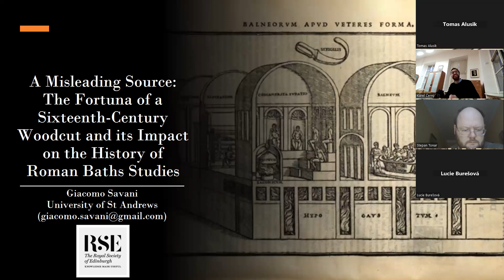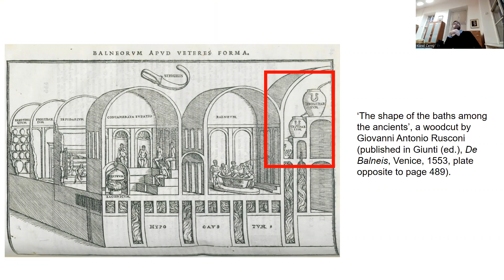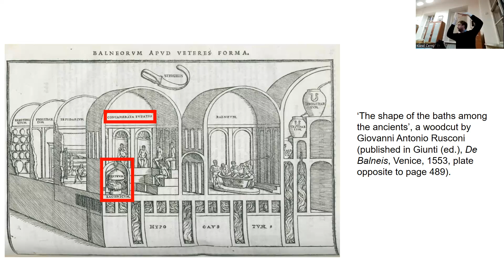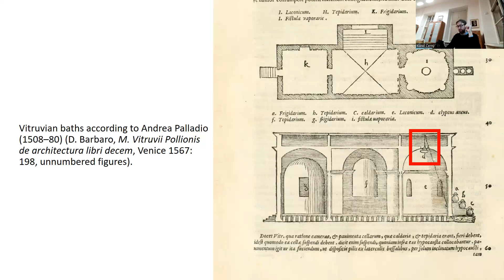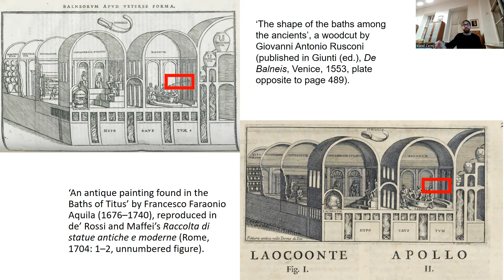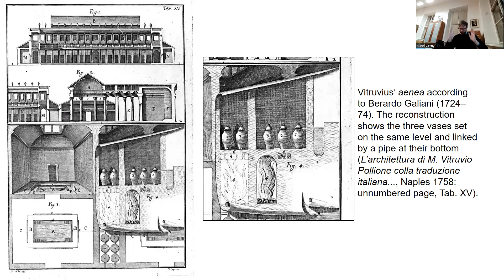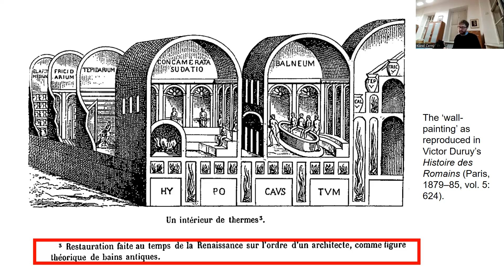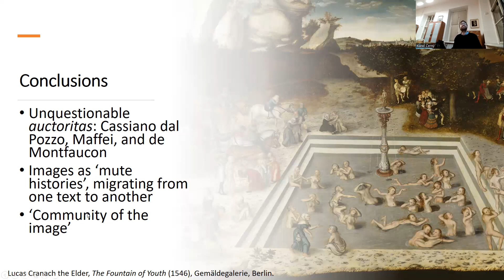Dějiny výzkumu lázeňství antického Říma/A 16th cent. woodcut and the history of Roman baths studies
🇨🇿/🇬🇧 Přednáška Dr. Giacoma Savaniho (University of St. Andrews) o dřevorytu ze 16. století a jeho vlivu na dějiny výzkumu lázeňství antického Říma / Lecture of Dr. Giacomo Savani (University of St. Andrews) on “A misleading source: The fortuna of a sixteenth-century woodcut and its impact on the history of Roman baths studies”

Římské lázně byly jedněmi z nejviditelnějších a nejikoničtějších pozůstatků antického světa v raně novověké Evropě a jejich objevení podnítilo imaginaci umělců, architektů a antikvářů. Medicínský zájem o antickou balneologii se rovněž shodoval se zájmem o fyzické pozůstatky lázní. Nicméně až dosud jen určité aspekty tohoto rozmanitého kulturního systému vyvolaly akademický zájem a pozornost odborníků a tyto rozdílné prvky zatím ani nebyly integrovány do celkové studie. Přednáška přispívá k vyplnění této mezery, když jako case study využívá dřevoryt znázorňující příčný řez antickými lázněmi, který byl dosud moderní vědou přehlížen. Dřevoryt, vycházející ze špatné interpretace antického architekta Vitruvia (5.10.1.), byl poprvé uveřejněn v pojednání o balneologii z poloviny 16. století a v 18. století se objevil jako údajná kopie římské nástěnné malby v několika knihách o architektuře a starožitnostech. Pozoruhodný ohlas tohoto dřevorytu ve specializovaných i populárních publikacích až do raného 20. století ho činí jedním z nejvlivnějších a zároveň nejkontroverznějších pramenů pro dějiny výzkumu o antickém římském lázeňství. Zkoumáním důvodů trvalého nekritického přijetí tohoto zobrazení Dr. Savani přehodnocuje roli, kterou měli písemné prameny a ilustrace při formování historické paměti, a zároveň vznáší širší otázky týkající se charakteru intelektuálních sítí v Evropě 18. století.

Roman baths were among the most visible and iconic reminders of the Classical world in early modern Europe, and their rediscovery sparked the imagination of artists, architects, and antiquarians. A medical concern for Classical balneology matched a curiosity for the physical remains of thermae and baths. So far, only specific aspects of such a multifarious cultural system have received scholarly attention, and these different strands have not yet been integrated into a sustained study. This paper contributes to filling this gap, using as a case study a woodcut depicting a cutaway view of a set of ancient baths, so far neglected by modern scholarship. First published in a mid-sixteenth-century treatise on balneology and based on a misinterpretation of Vitruvius (5.10.1), it reappeared as a copy of a Roman wall painting in several eighteenth-century architectural and antiquarian works. The remarkable resonance enjoyed by this image in specialist and popular publications until the early twentieth century makes it one of the most influential and controversial sources in the history of Roman baths studies. By exploring the reasons behind the enduring, uncritical acceptance of this depiction, I re-evaluate the role that written sources and illustrations had in shaping the memory of the past, raising broader questions concerning the nature of intellectual networks in eighteenth-century Europe.

Dr. Giacomo Savani získal magisterské vzdělání v klasických, středomořských a blízkovýchodních
studiích a archeologii na univerzitě v Bologni (2010) a doktorát (Ph.D.) ze stejného oboru na
univerzitě v Leicestru (2017). Poté působil jako postdoktorand na univerzitách v Leicestru, Leedsu a University College Dublin. Od roku 2022 je Royal Society of Edinburgh Saltire Early Career Fellow na univerzitě ve skotském St. Andrews. Zabývá se především sociální a kulturní historií antického Říma, životním prostředím v antice a recepcí antiky v raně novověké Evropě. Zajímá se zejména o antické lázně a lázeňství a soustředí se i na jejich recepci v renesanční Itálii a Anglii v 18. století.

Dr. Giacomo Savani got his MA degree in „Classical, Ancient Mediterranean and Near Eastern Studies and Archaeology” at Università degli Studi di Bologna (2010) and Ph.D. in the same field at the University of Leicester (2017). After completing his doctoral studies, he worked as a postdoc at the universities of Leicester, Leeds and at the University College Dublin. Since 2022, he is a Royal Society of Edinburgh Saltire Early Career Fellow at the University of St. Andrews. He works mainly on Roman social and cultural history, ancient environments, and the reception of Antiquity in Early Modern Europe. He is particularly interested in ancient baths and balneology, focusing on their reception in Renaissance Italy and eighteenth-century England.